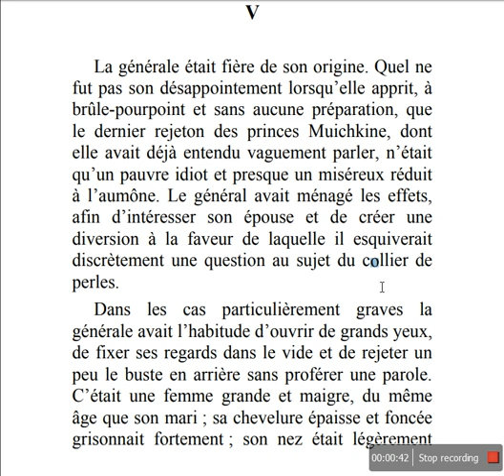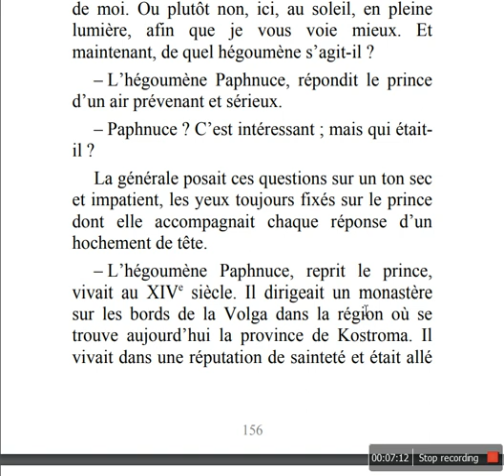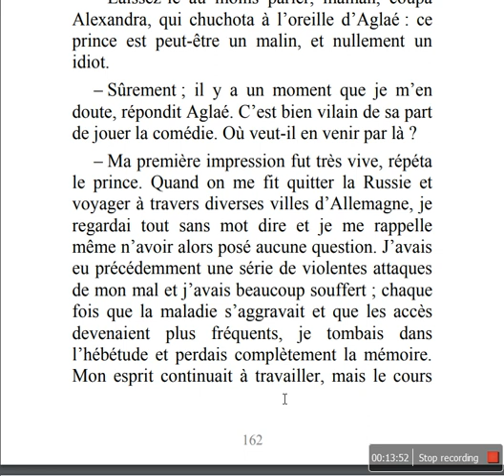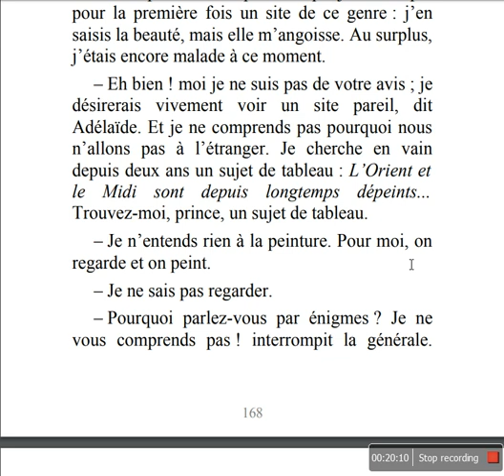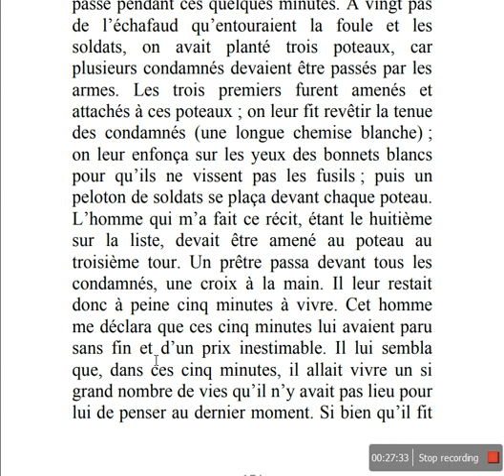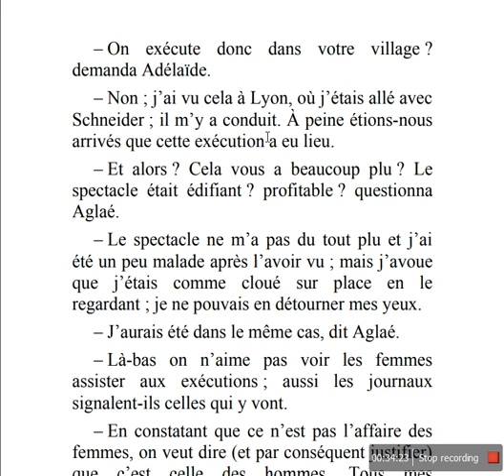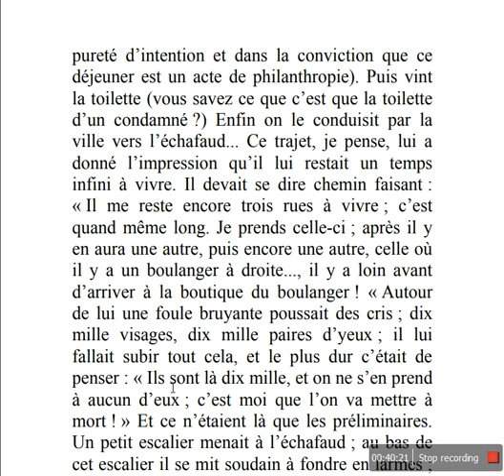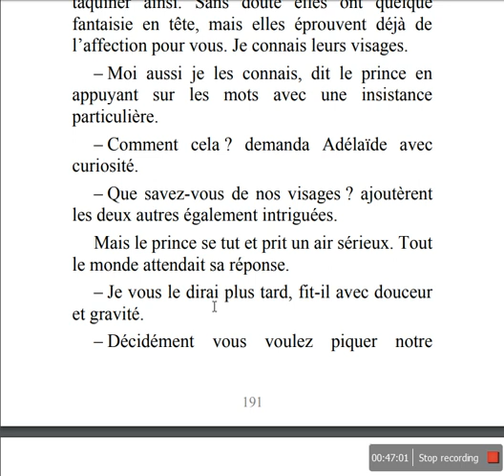L'idiot par Fiodor Dostoïevski Première Partie Chapitre V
L'idiot par Fiodor Dostoïevski
Et si vous auriez la gentillesse de supporter la chaîne:
Merci Beaucoup!